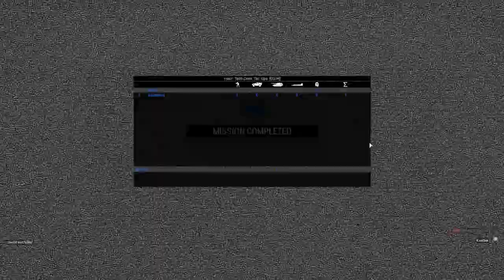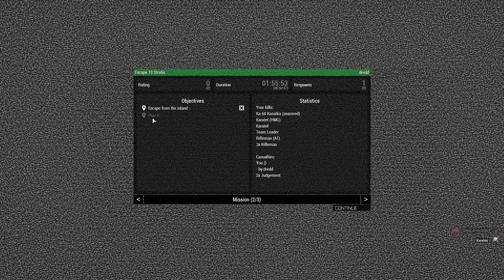Plan B - Task Failed Successfully